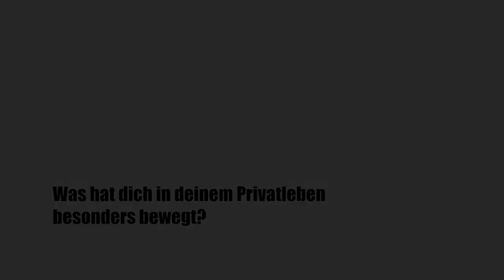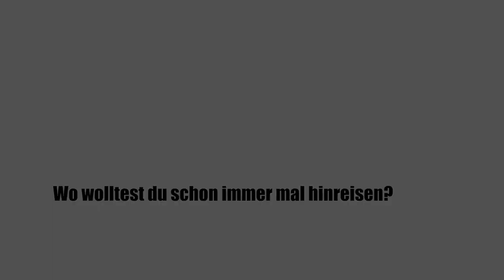Tivela CloseUp Interview Taylan Duman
Private Einblicke Taylan Duman